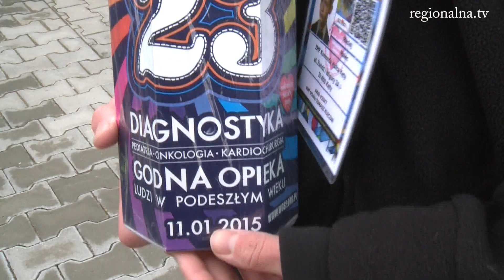Drift i retro WOŚP (Kęty 2015)